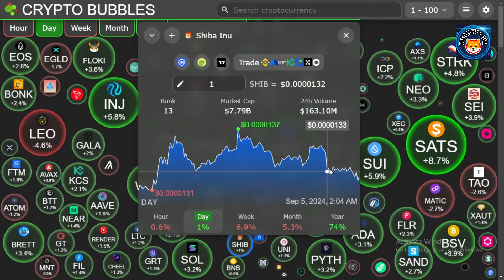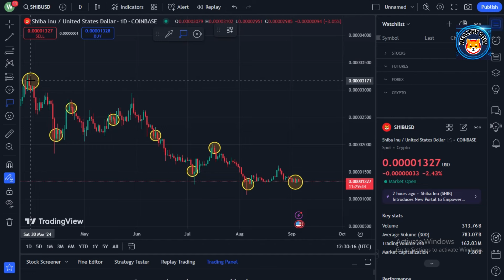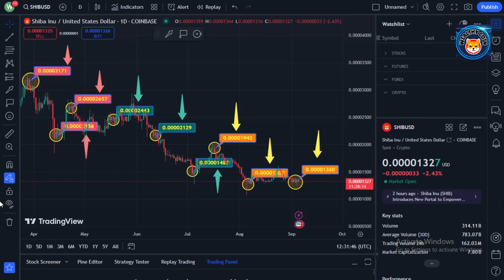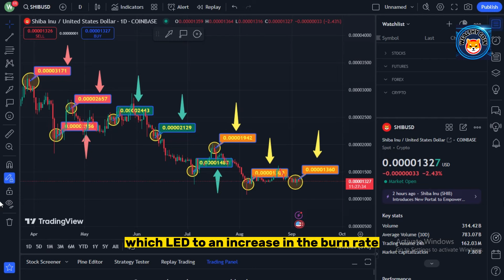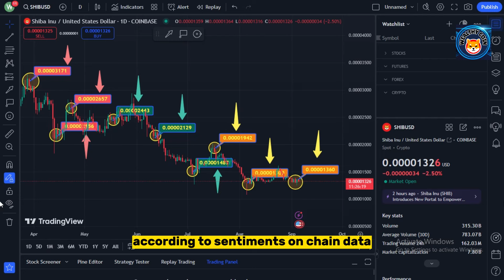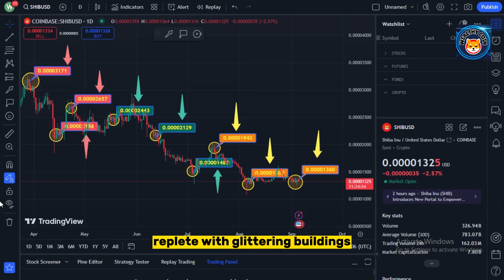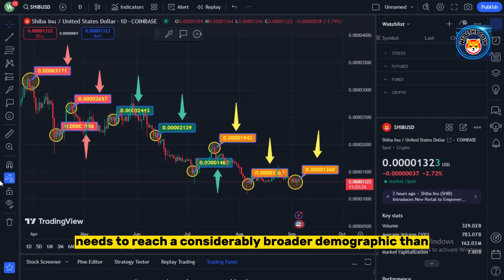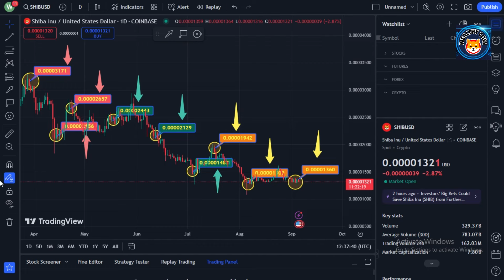AMAZING NEWS! This market action will determine the future of the IBM coin! - NEWS SHIBA INU COIN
Dropshopping Shopify,
Dropshopping,